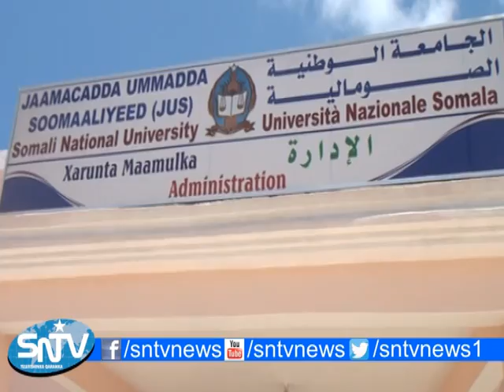WASIIRKA WAXBARASHADA SOOMAALIYA AYAA KORMEERAY XARUMAHA JAAMACADDA UMMADDA AY KU LEEDAHAY MAGAALADA